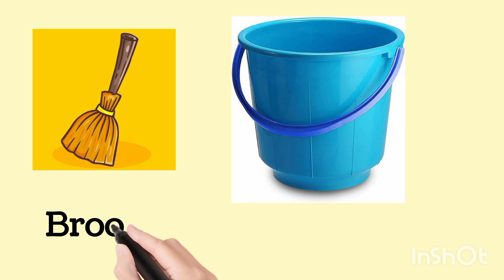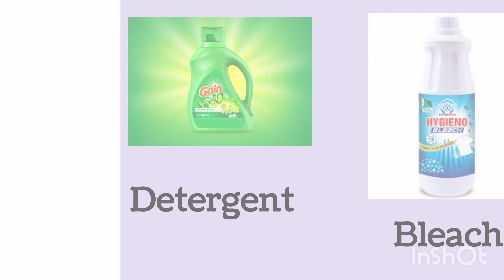Cleaning Items Vocabulary (English Vocabulary)|Subscribe for More Videos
Cleaning Items Vocabulary in English english vocabulary englishvocabulary 😍